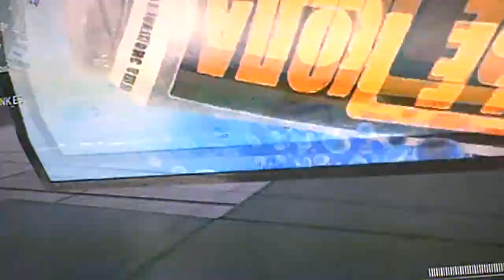CoD MW2- Terminal Glitches